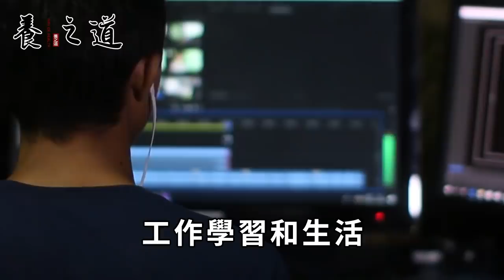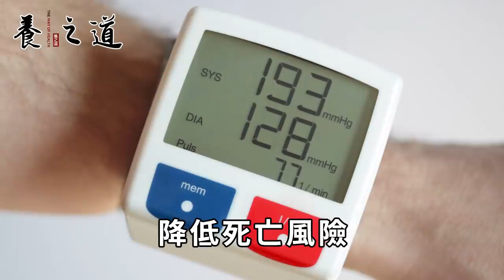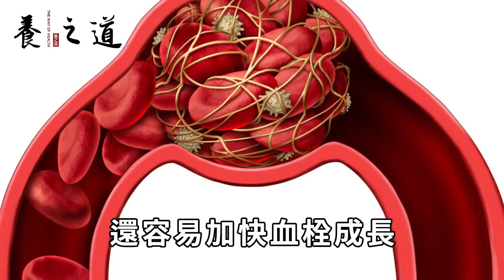鍾南山公開養生秘訣，飲食堅持6吃6不吃，怪不得84歲依舊身體硬朗、血管不堵丨養之道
"本人拥有此作品全部版权，未经允许禁止任何形式的复制。侵权必究。" 一個大補心腎的方子，只需2味藥材泡水喝，別怪我告訴你晚了
這種鍋幾乎每家都在用，卻不知道它有劇毒還會致癌，醫生警告趕緊換鍋吧